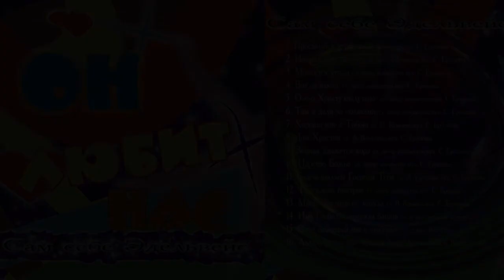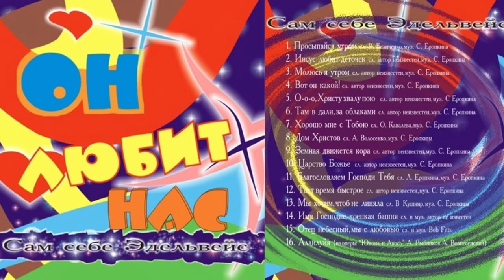06 Сам Себе Эдельвейс / Он Любит Нас - Там В Дали, За Облаками / Far Away Beyond Clouds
Детская христианская группа: "Сам Себе Эдельвейс."
Альбом: Он Любит Нас (2001)
Запись сделана в студии г. Краснодар. Двое моих детей - участники этой группы. Получайте удовольствие при прослушивании!
Children's christian group. Recording was done in private studio of Krasnodar city - Southern part of Russia. Two of my children are singing in this group! Enjoy!